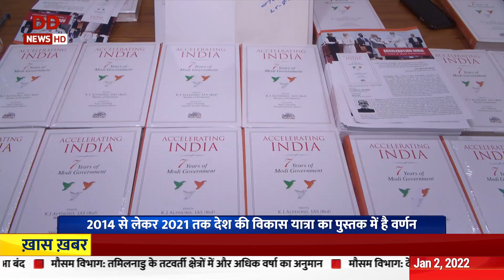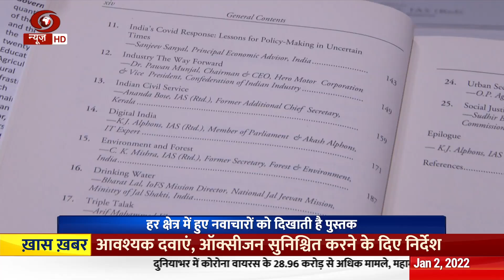.Journalist OP Yadav interviewed Sh. KJ Alphons author, Accelerating India: 7 years of Modi Govt.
..प्रधानमंत्री नरेंद्र मोदी के नेतृत्व में चल रही केंद्र सरकार के 7 साल के सफलतम कार्यकाल पर पूर्व केंद्रीय मंत्री केजे अल्फोंस ने लिखी  "Accelerating India: 7 years of Modi Govt" नामक शानदार पुस्तक.
.Journalist OP Yadav interviewed Sh. KJ Alphons author, Accelerating India: 7 years of Modi Government.